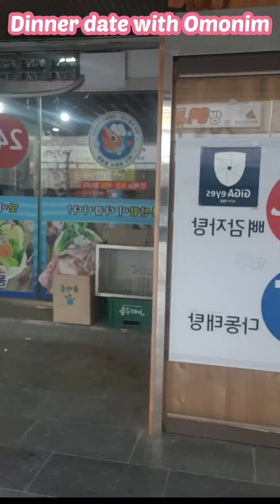My Blog With My Koreanang Biyenan.